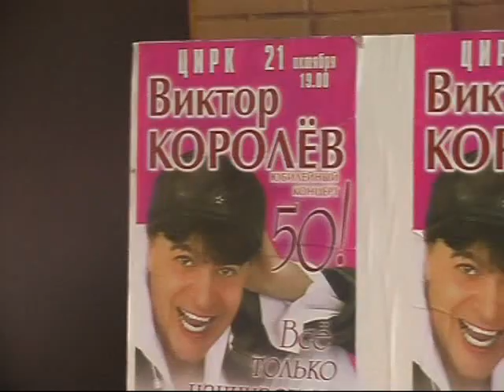Репортаж с юбилейных концертов № 4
Виктор Королёв, юбилейные концерты - Рязань